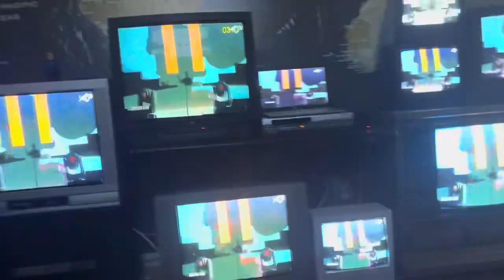Lick down 9